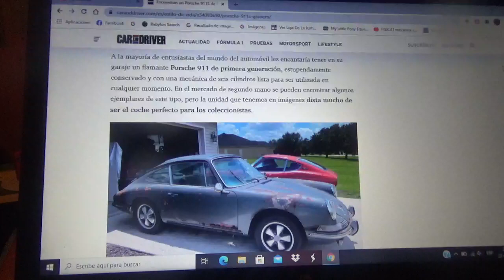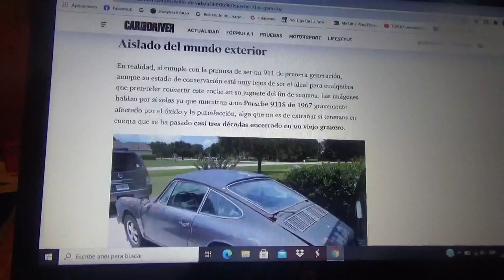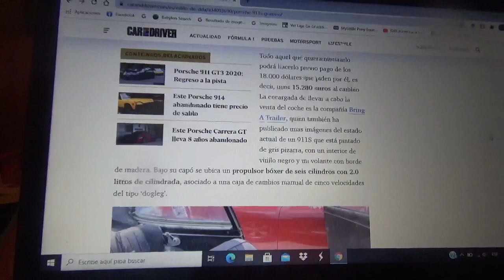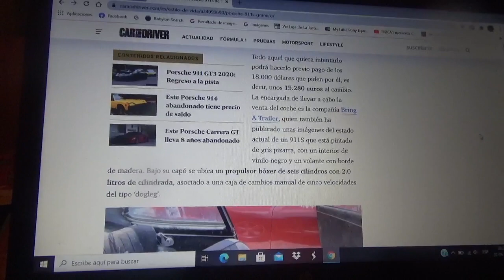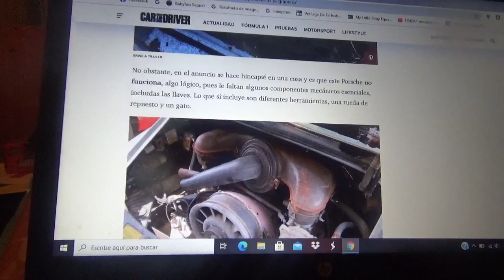Este Porsche 911S 1967 aparece luego de casi 3 décadas abandonado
El modelo deportivo alemán no tiene sus mejores condiciones